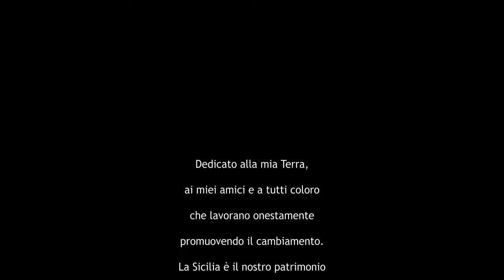✅ La Sicilia del Commissario Montalbano in 4K - Angelo Giannone Videomaker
Visitate la Sicilia, visitate la provincia di Ragusa.
Un mio personale tributo alla mia terra, dove arte, natura, cultura ed ospitalità si intrecciano nei cuori di coloro che scelgono di visitarla.
Nel video sono stati ritratti alcuni dei luoghi più caratteristici presenti nel film "Il Commissario Montalbano".

Hai un'attività turistica in uno dei luoghi presenti in questo video e vorresti richiamare nuovi turisti presso la tua struttura? Allora potresti essere interessato al nostro progetto...
Questo video ha raggiunto oltre 84.500 mila visualizzazioni sul nostro canale Facebook ed oltre 4.300 visualizzazioni su YouTube, oltre ad essere un ottimo strumento per raggiungere turisti di tutto il mondo è anche un video che potresti utilizzare nel tuo sito o nei tuoi canali social.

La tua azienda ha bisogno di nuovi clienti ma non sei esperto di Internet, Social e Youtube?